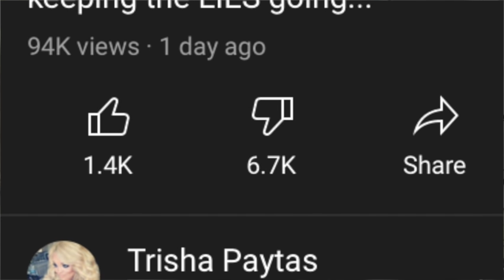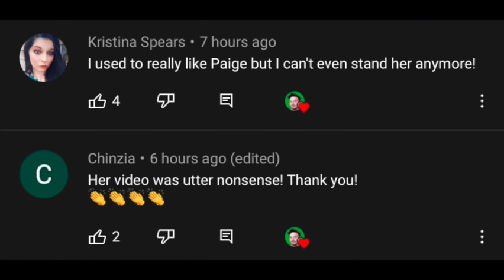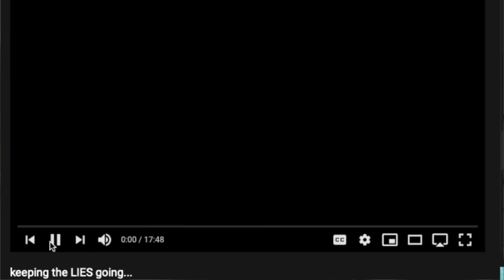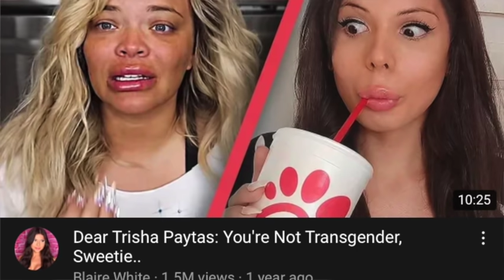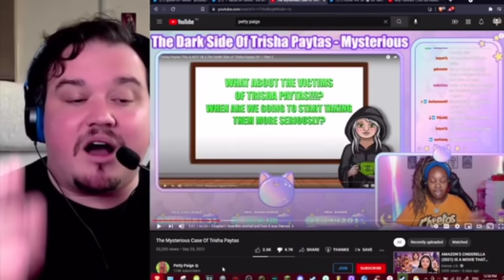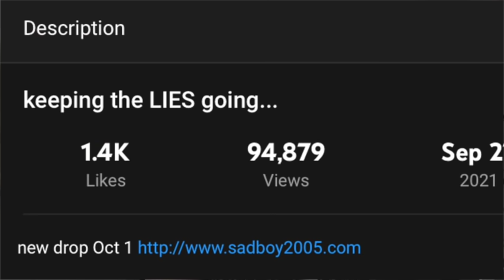Why Trisha Got w/ Moses + Keeping The LIES Going.. Trisha Paytas REACTION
Why TrishaMoses +

🔴 CREDITS ⬇️
My 🧠

👁Post Videos Weekly in 2021 (Tues,Wed,Thurs) - continuous quality content
👁Get Back On Medication - Happy, Healthy Pearl 🏃🏾‍♀️

♡♥Facts♥♡
Height: 5'2
Status: Single